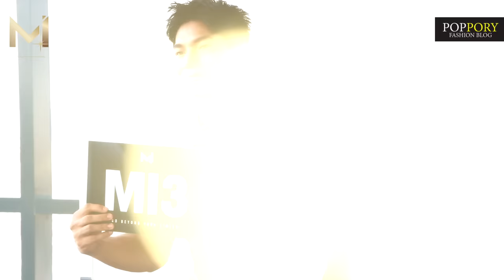แมน ธนสาร เมี่ยงบัว | Mister International Thailand 2023 | VDO BY POPPORY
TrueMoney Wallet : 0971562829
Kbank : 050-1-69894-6